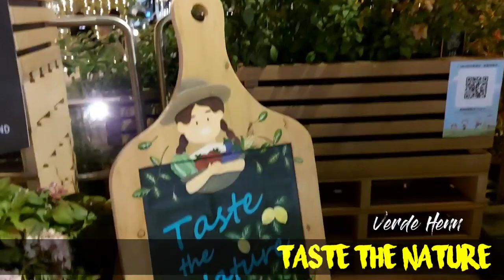PANEN LABU DI MUSIM DINGIN || LASTE THE NATURE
LDi publikasikan 13 Januari 2021